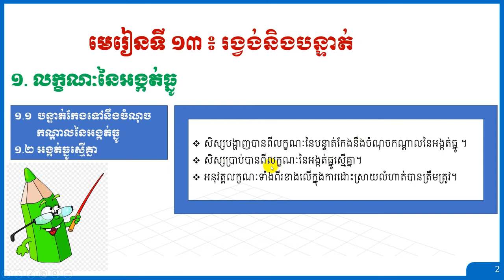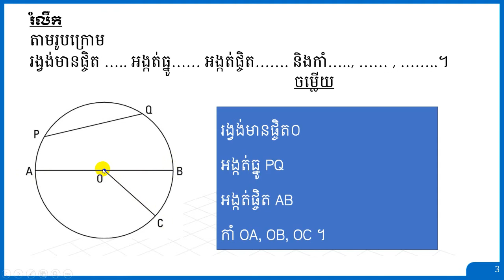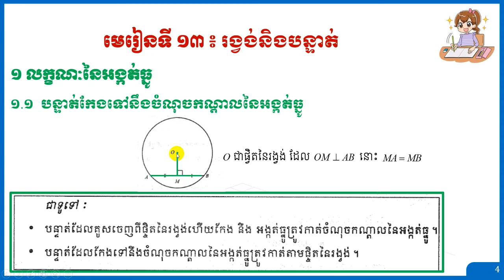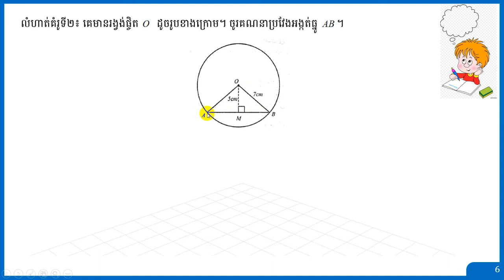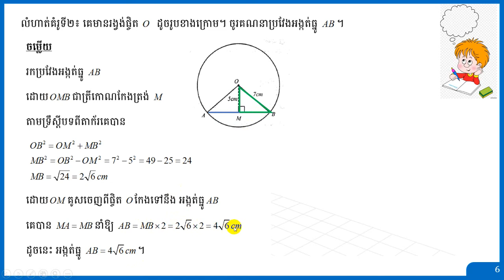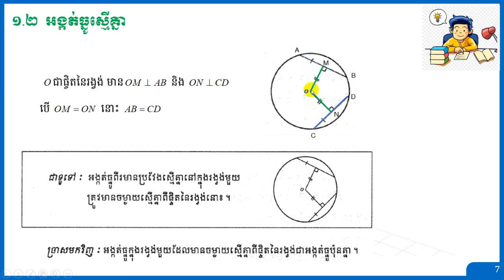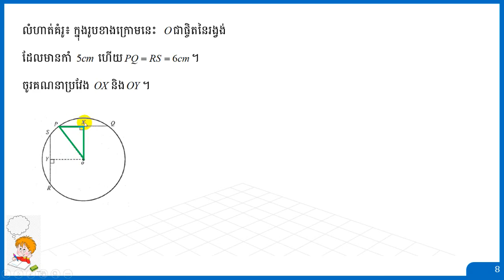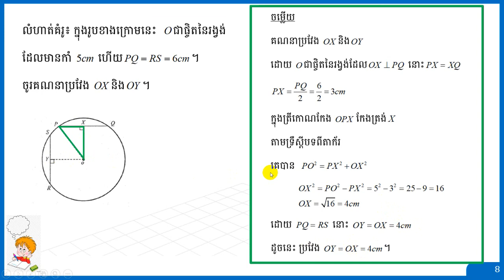រង្វង់ និងបន្ទាត់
មេរៀនទី១៣ រង្វង់ និងបន្ទាត់
១. លក្ខណៈនៃអង្កត់ធ្នូ
១.១ បន្ទាត់កែងទៅនឹងចំណុចកណ្តាលនៃអង្កត់ធ្នូ
១.២ អង្កត់ធ្នូស្មើគ្នា
# បង្រៀនដោយ អ្នកគ្រូ ចេង ភារី